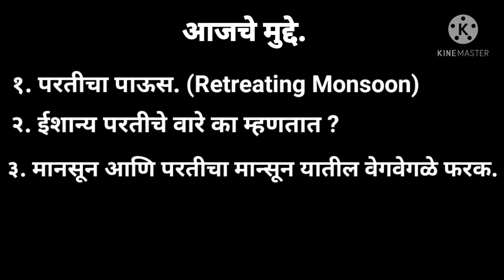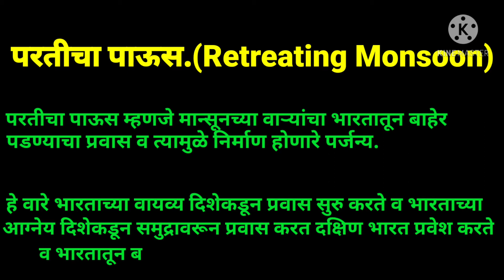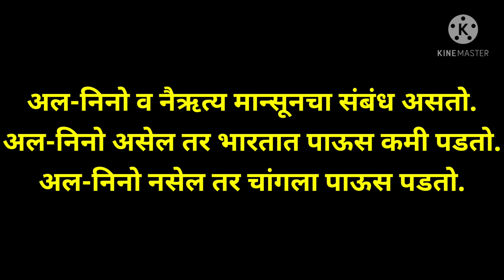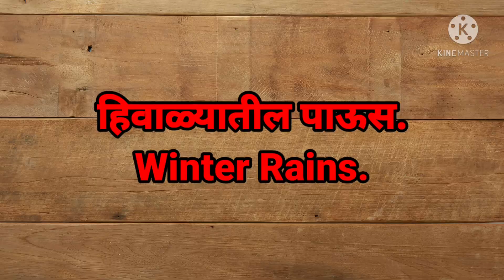परतीचा पाऊस (Retreating Monsoon) by Aeon IAS Academy | UPSC/MPSC Lecture in Marathi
Aeon IAS Academy

विध्यार्थी मित्रांनो आम्ही Aeon IAS Academy तर्फे Youtube Platform चा वापर करून महाराष्ट्रातील UPSC/MPSC करणाऱ्या विद्यार्थ्यांसाठी चालू घडामोडी वर आधारित परिक्षाभिमुख Video Lecture Series चालू करत आहोत.
  परीक्षेला कोणत्या घटकावर जास्त प्रश्न विचारले जातात त्याच घटकावर आपण चालू घडामोडींमधील Topic निवडून त्यावर Video बनवणार आहोत.
  Aeon Academy द्वारे तुम्हाला तुमच्या अभ्यासात याचा पुरेपूर फायदा होईल हे ध्यानात ठेवून ही series आपण बनवत आहोत.
  तुमच्या उदंड प्रतिसाद याला लाभेल अशी आशा.

To Join our MPSC (Rajyaseva) batch - 2021/22

  *AEON IAS ACADEMY For UPSC & MPSC*